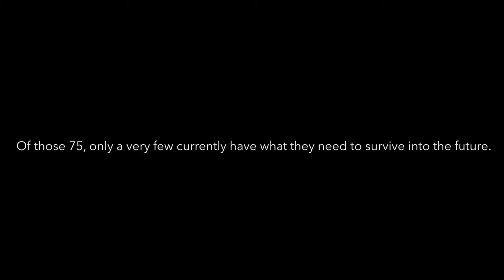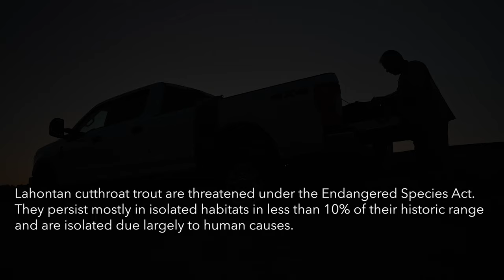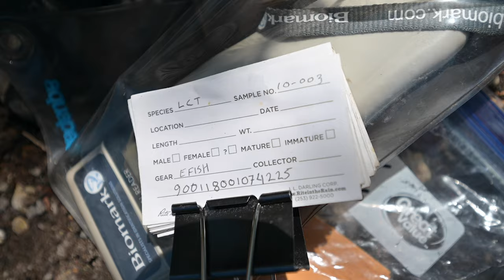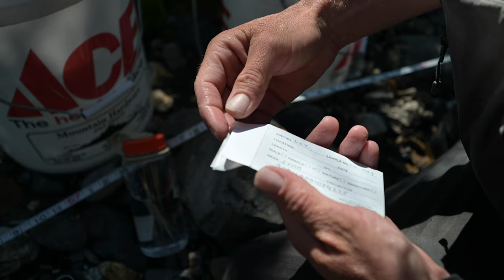Lahontan – A Trout Unlimited Science Story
Twelve-thousand years ago, there was a lake - Lake Lahontan - that covered more than 8,500 square miles of the Great Basin. Most of the rivers and lakes there today were at some point tributaries to this giant lake, or wholly covered by it. What does that mean for a species that’s been in the Great Basin for more than 10 million years in one form or another? It tells us that these fish were once widespread across the landscape with no barriers to movement, so they were likely well distributed without much genetic difference. Learn more by watching our film.